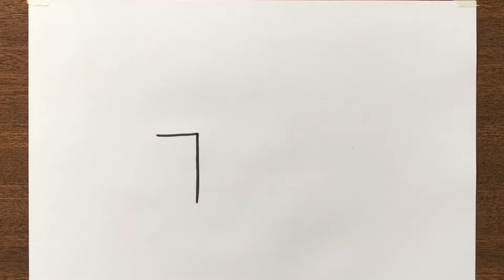How to Draw Taj Mahal